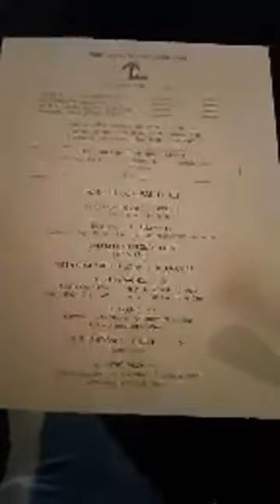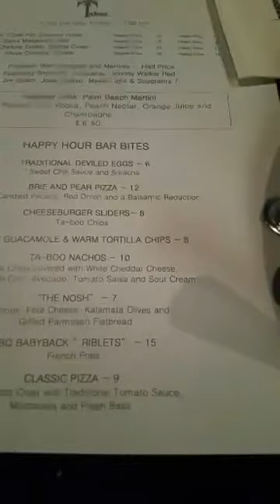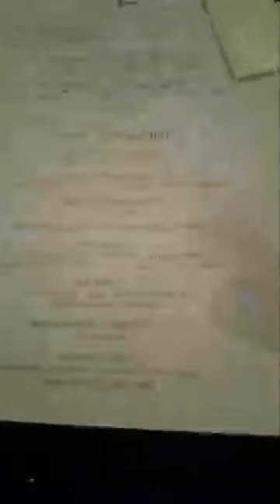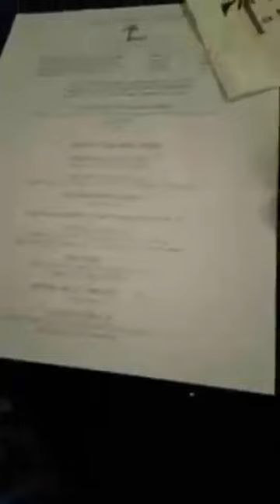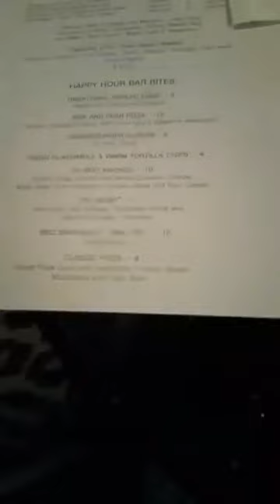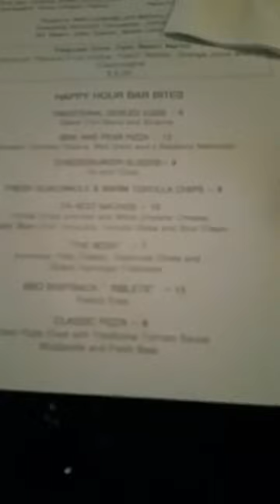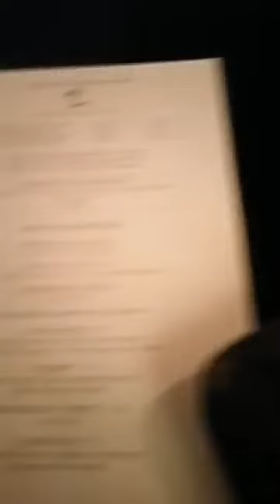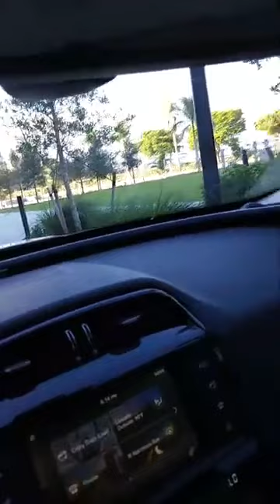TABOO TO THE BEN HOTEL PENTHOUSE PARTY MR SUNSHINE EDDY SHIPEK